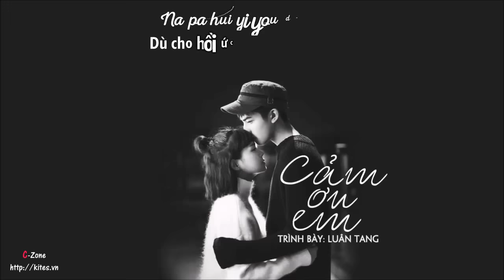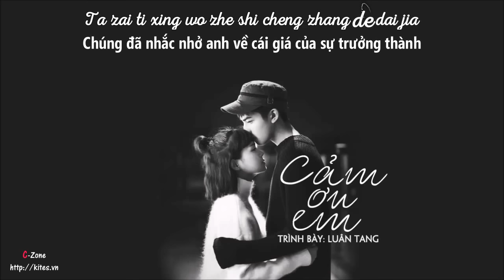[Vietsub] Cảm ơn em (謝謝你) – Luân Tang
Bản gốc: Lý Đại Mạt
Translator: tramvip.pro
Timer: .Me.